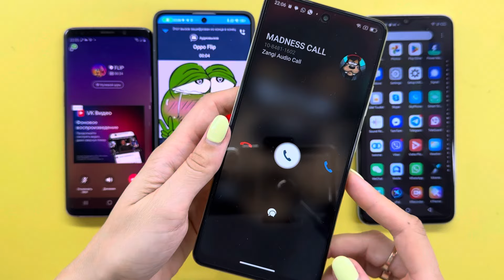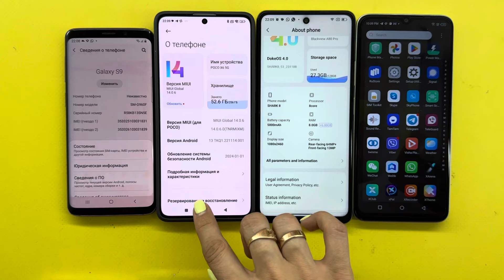IMO,KalamTime,Zangi,Telegram Samsung S9/Poco X6/Blackview A80 Pro/Infinix